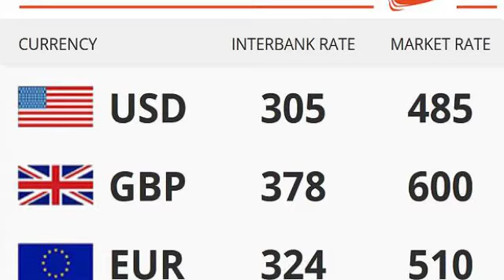Nigeria 10-12-2016: Nana Akufo-Addo, Yahya Jammeh And Today's Other News Highlights